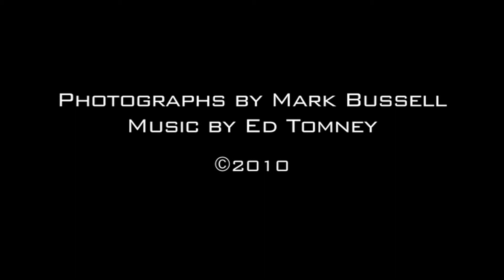"An Island Off the Coast of America"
In Manhattan, the streams are made of traffic, the foliage is created from ads and the peaks are concrete.
Photographs by Mark Bussell. Music by Ed Tomney.